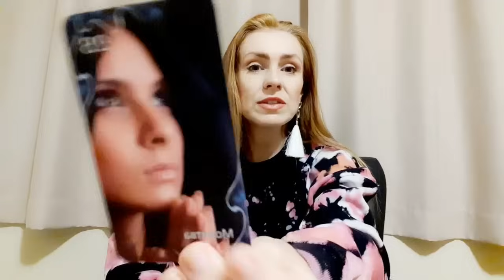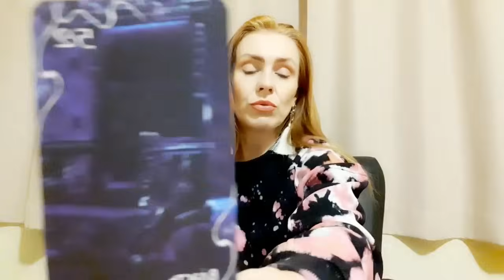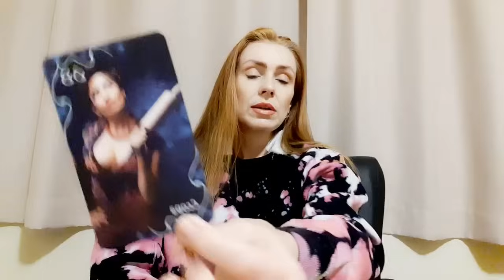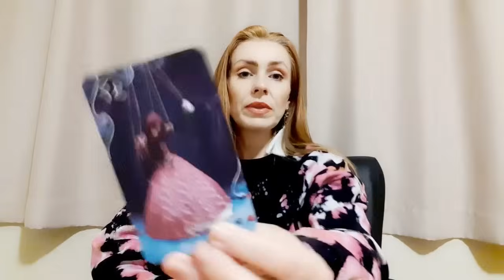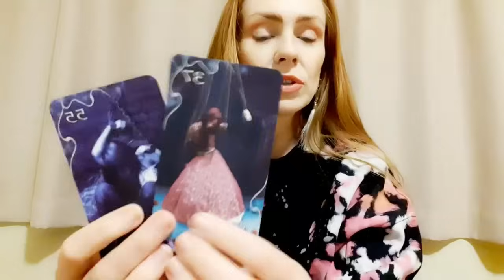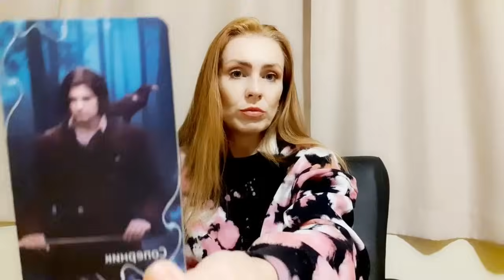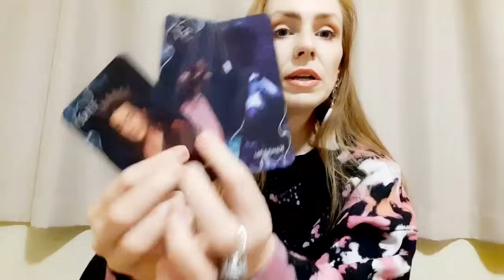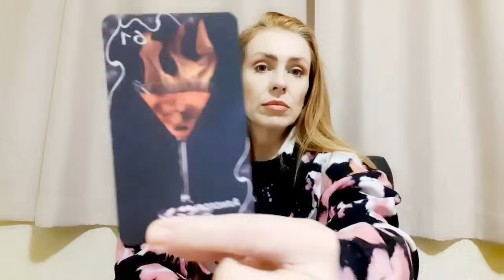ТЫ ЕГО ЗАЗНОБА💕ЗАСТРЯЛА В СЕРДЦЕ